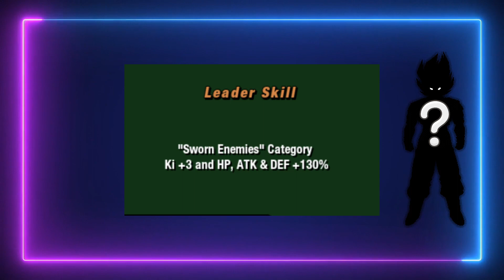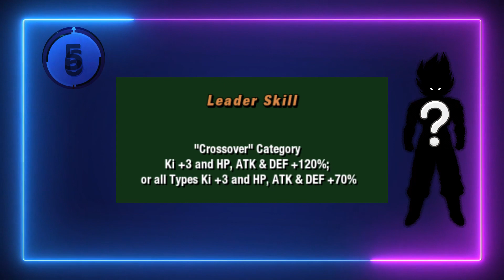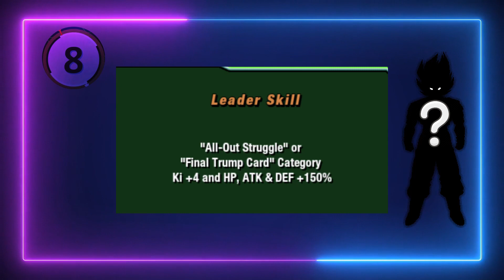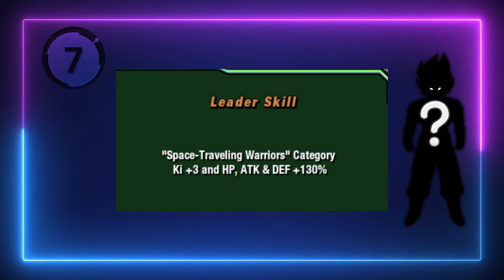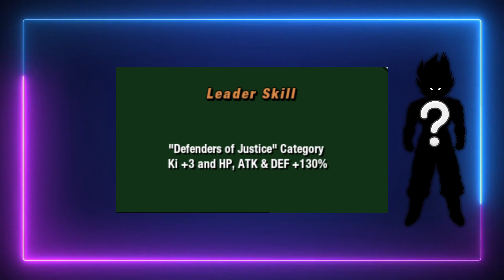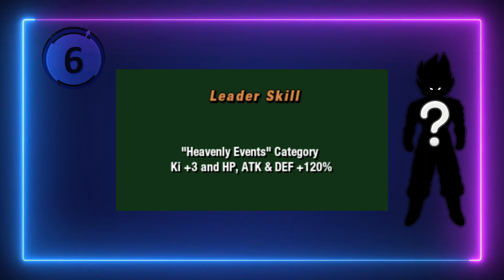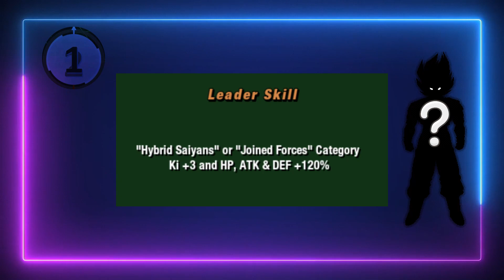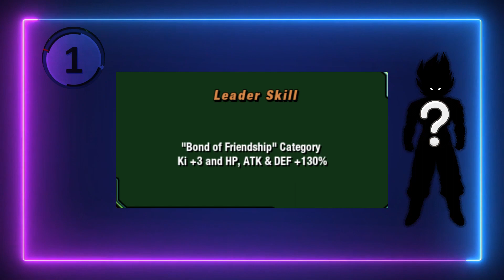Guess The Dokkan Unit By Their Leaderskill!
In this dokkan challenge video we are really stepping it up as today we are going to see if you can guess the dokkan unit from their leaderskill. This will not be easy as these leaderskills are not ones you will commonly see!

The support helps me to make more videos like these!